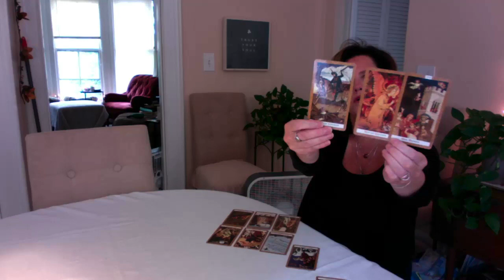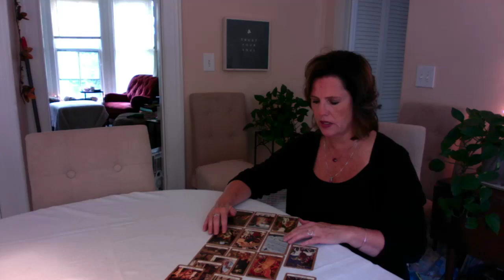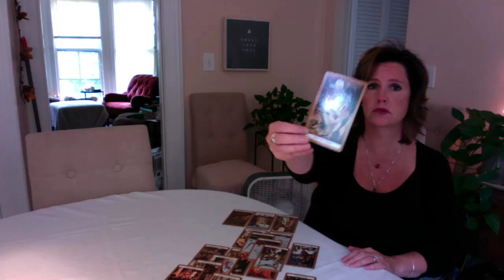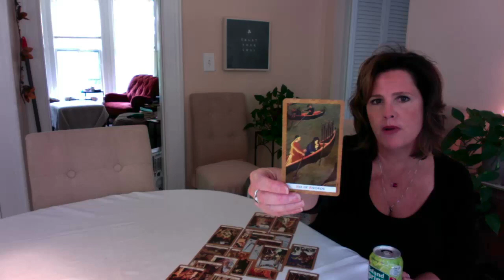Second chances, TAURUS August 22-31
Private Readings - will resume in September. Look for the calendar to be opened again mid-August.